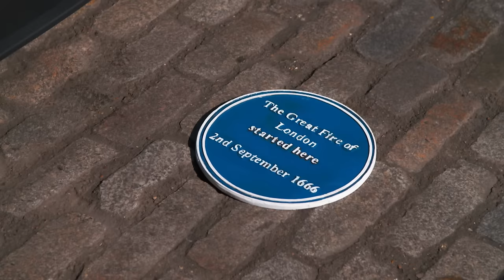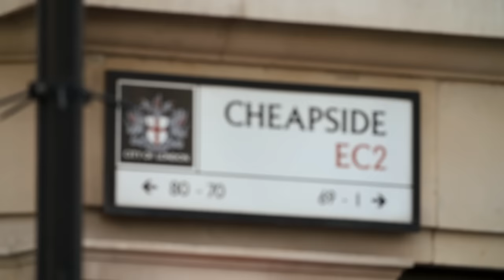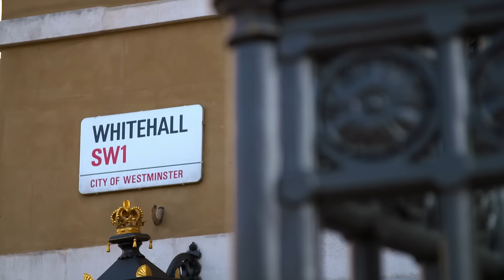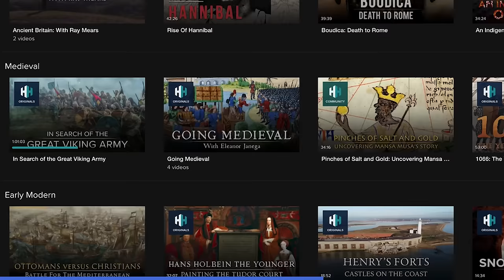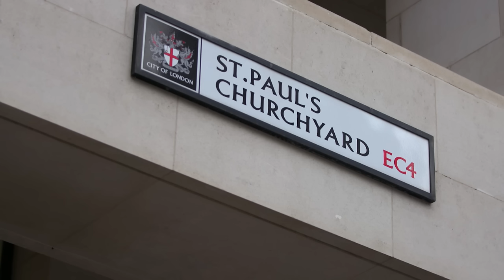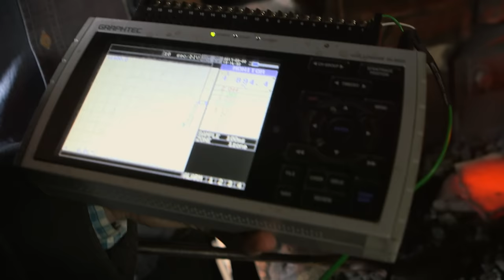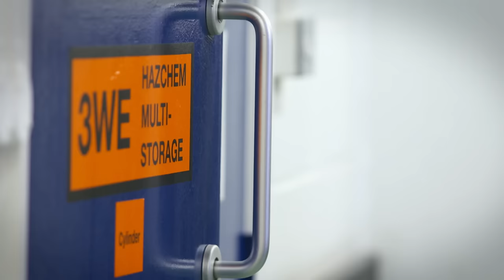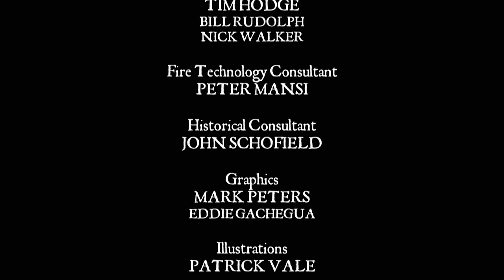1666: How A Catastrophic Inferno Engulfed London | The Great Fire: In Real Time | Timeline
Dan Jones follows the path of the fire on the worst day of its rampage as it swept through some of London's iconic buildings. Suzannah Lipscomb finds evidence in the archives of who was blamed and who escaped scot free. Rob Bell visits Imperial College London for more information about the spread of the fire and to re-create the intense heat it generated.

Historians Dan Jones and Suzanna Lipscomb team up with engineer Rob Bell to tell the story of the Great Fire of London as it happened in real time. Over 350 years after the fact, 'The Great Fire' explores exactly what went down, hour by hour, street by street as the fire spread and destroyed almost every building within London's city walls. From the spark that set everything off at a bakers near Pudding Lane, to the warehouses by the Thames, to the blazing inferno that engulfed the entire city, the hosts present both old and new evidence to document the tragedy that caused £37 billion worth of property damage.